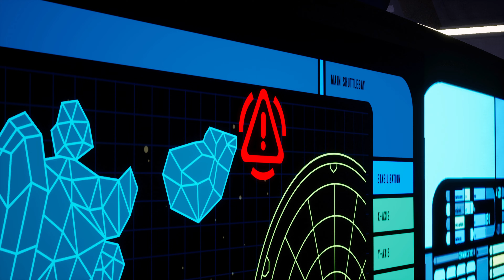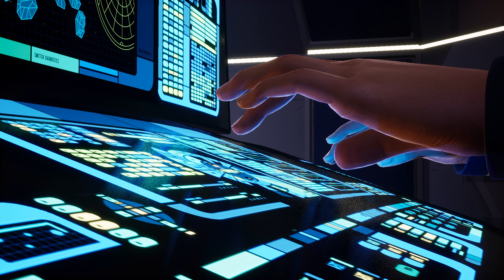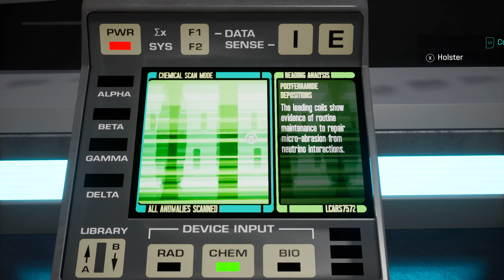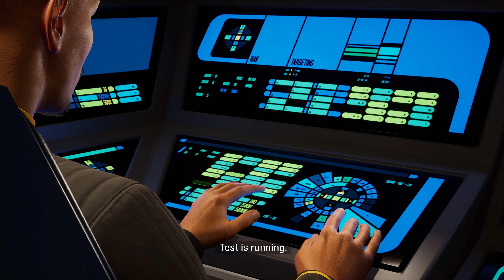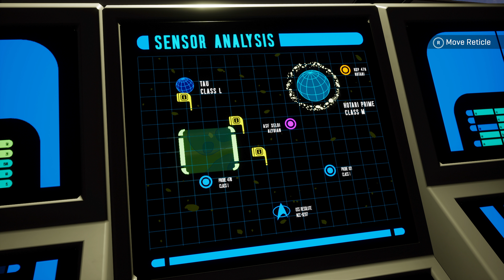Star Trek Resurgence Playthrough Part 2 - Ambassador Spock & Hotari Vs Alydians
Star Trek: Resurgence is an interactive narrative video game that tells an original story set in the era shortly after the events of Star Trek: The Next Generation. Stationed aboard the USS RESOLUTE, players will assume the role of two principal characters, First Officer Jara Rydek and Engineering Crewperson Carter Diaz, as they unravel a sinister mystery involving two alien civilizations on the brink of war.
Throughout the game, players will immerse themselves in the Star Trek Universe, interacting with new and returning characters through a variety of dialogue and action gameplay to determine the course of the story.